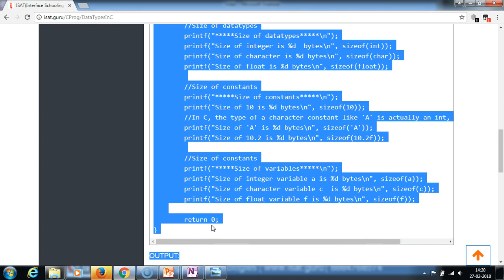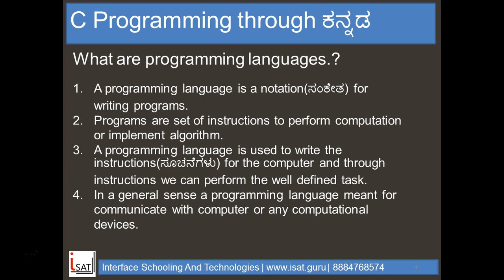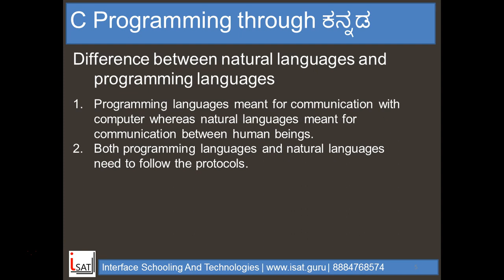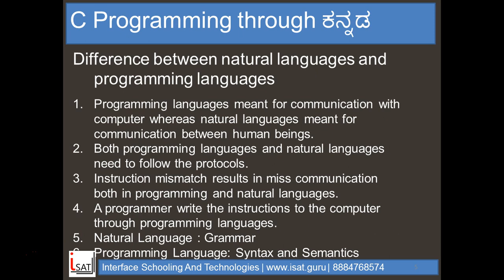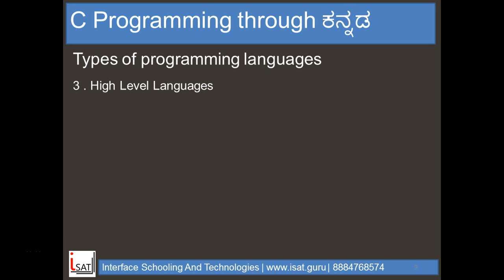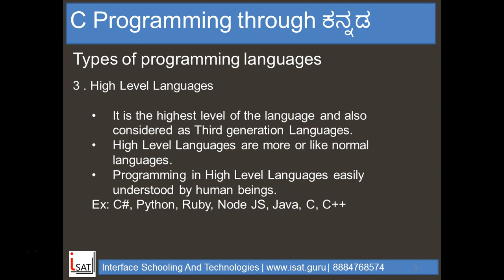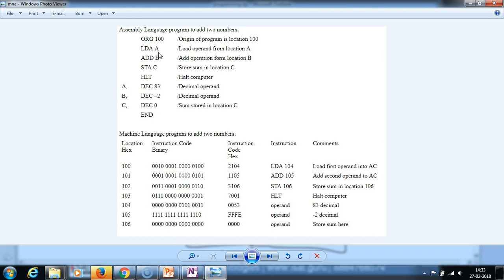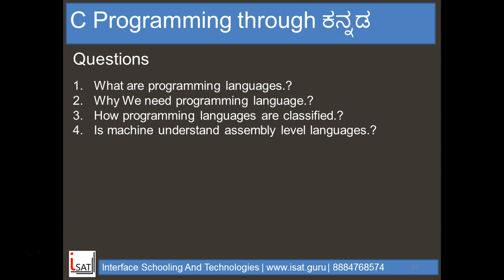Introduction To Programming Languages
This video describes about below points and explanation is in both English and Kannada.
1. Programming Language.
2. Need of Programming Language
3. Types of Programming Language